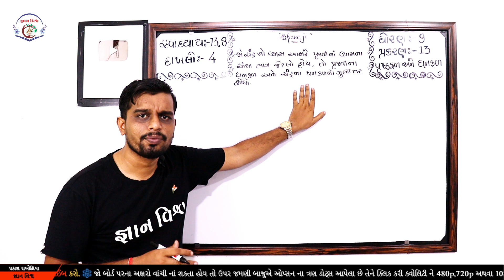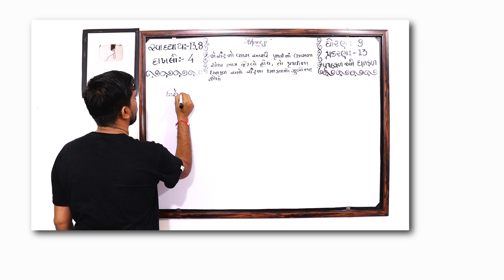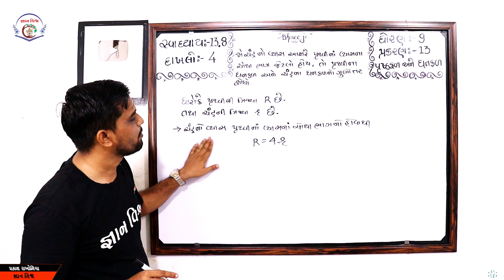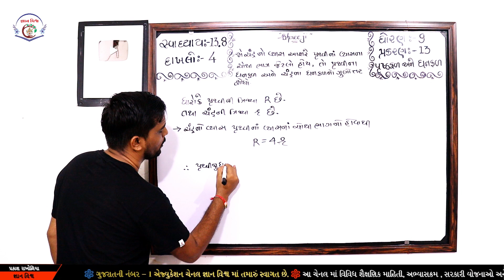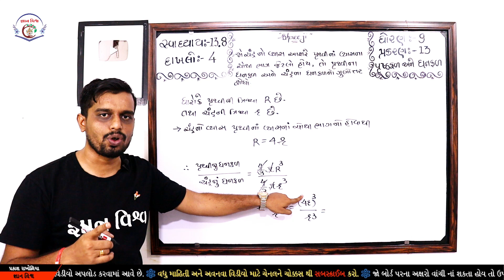STD 9 CHAPTER 13 Prushthafal Ane Ghanfal SWADHYAY 13.8 Dakhalo 4 Maths NCERT in gujarati